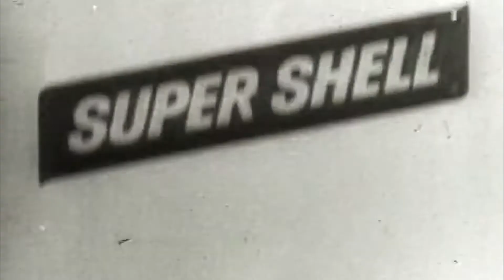SUPER SHELL 50's - TV Commercials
SUPER SHELL 50's.